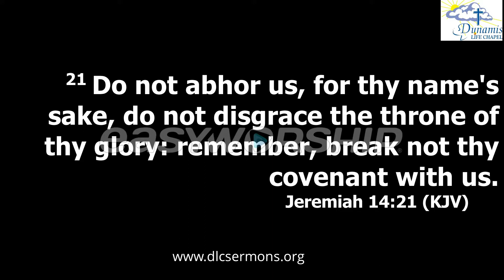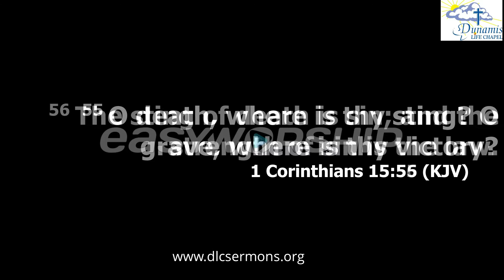Prayer of the Month | Pastor Olu Odu